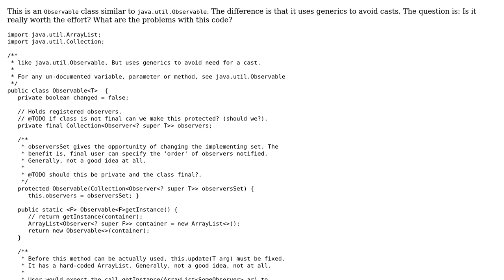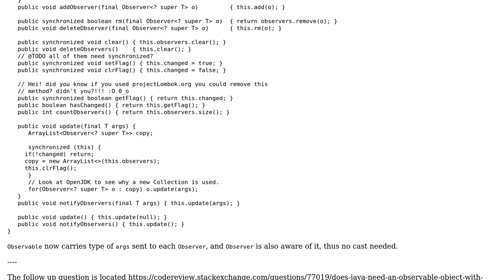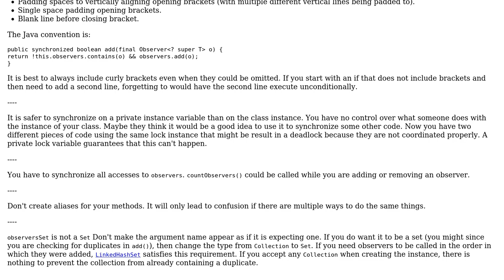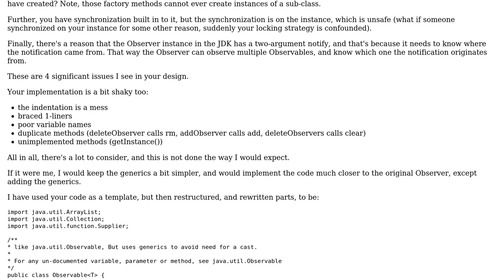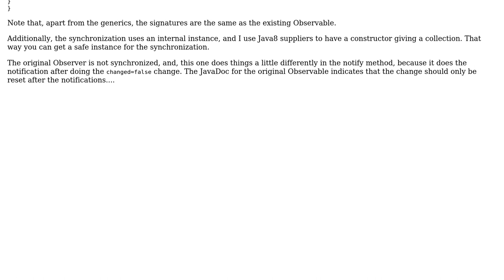java.util.Observable but with generics to avoid casts (2 Solutions!!)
java.util.Observable but with generics to avoid casts

With thanks & praise to God, and with thanks to the many people who have made this project possible! | Content (except music & images) licensed under CC BY-SA | Music | Images & others | With thanks to user unholysampler user rolfl user hkoosha user h.j.k. and the Stack Exchange Network Trademarks are property of their respective owners. You are responsible for your own actions.